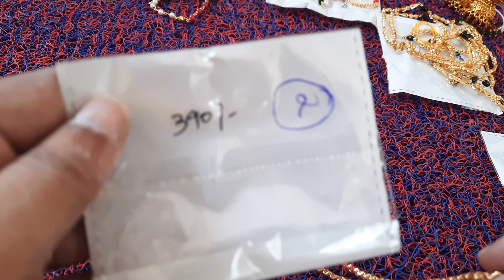Panchaloham Thali Chains. Give away 🎁gift 8309451094; 94906 44045